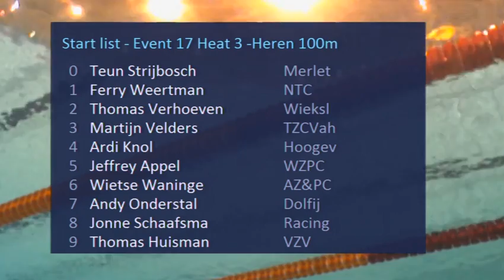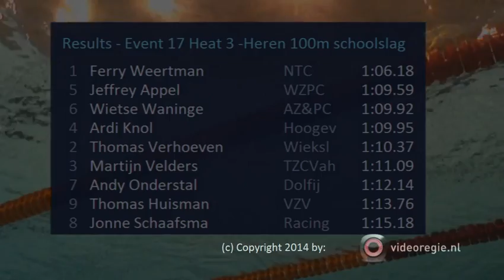Event 17 Heat 3 -Heren 100m schoolslag - Eindhoven Swim Cup 2014 | Zwemmen